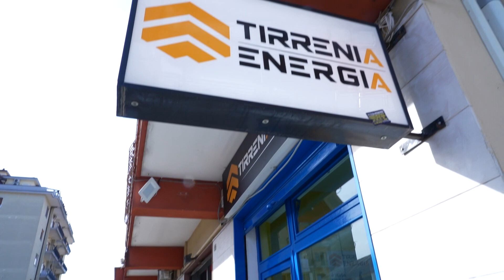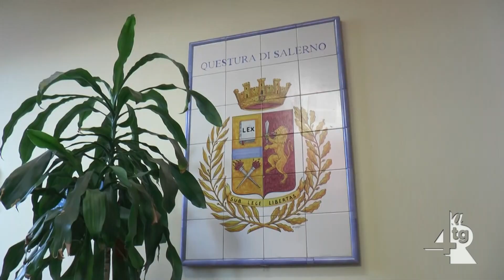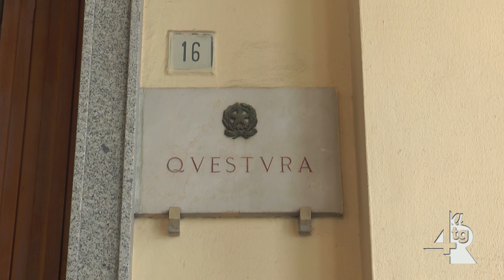Cronaca, calcio violento, domiciliari per quattro tifosi di Scafati